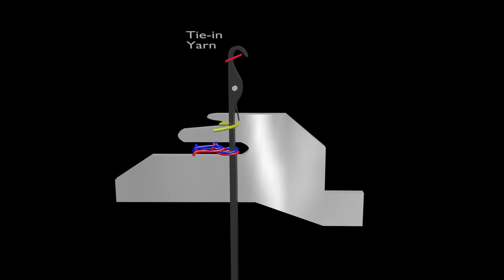Knitting action of Fleece ||School Of Textiles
Fleece fabrics are knitted so that, when finished, they will have a short to medium nap that has a soft,pleasant hand ,will provide warmth & body,as well as moisture wicking & absorption,if desired.
In 3 yarn system,three yarns (fleece,tie,ground) are feed from separate feed.